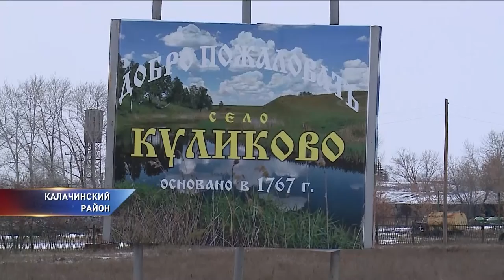А была ли массовая драка полицейских в Омской области?